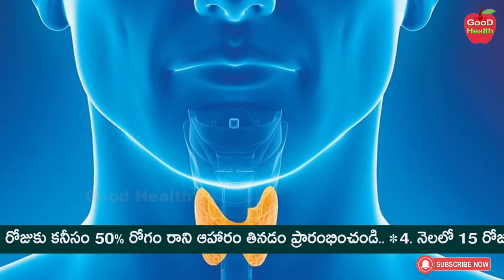Health Secrets of Soybean Benefit And Side Effect || Dr Manthena Satyanarayana Raju | GOOD HEALTH